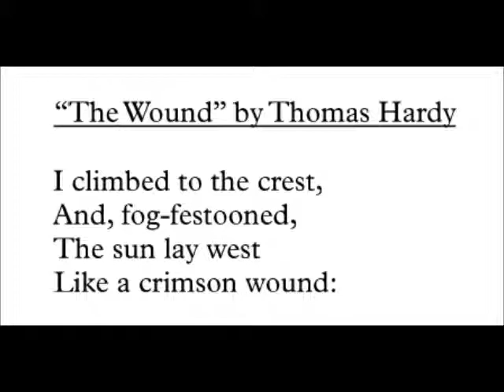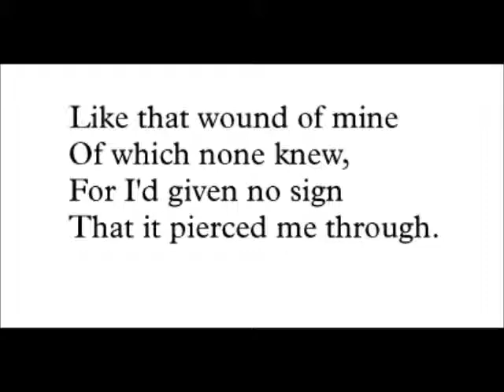Andrew Yoon - The Wound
This is the last song in a set of five songs by Andrew Yoon titled “Five Reflections.” The music to this song is set to the poem "The Wound" by Thomas Hardy. This was recorded in April 2014 by the Purchase All-College Chorus directed by Kaori Sato with Mina Kim on piano and Elise Linder, Julie Sonne, and Paul Swensen on cellos.